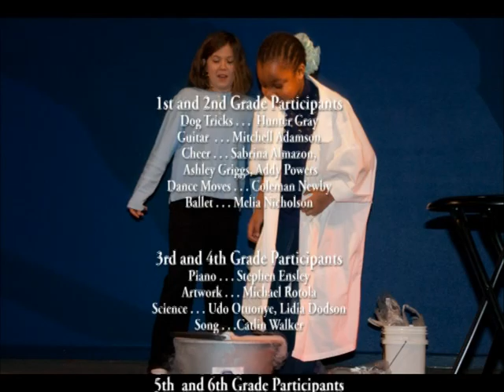WOLTS Talent Show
Word of Life Traditional School in WIchita, Kansas had a talent show. Here are a few short ciips of the evening.